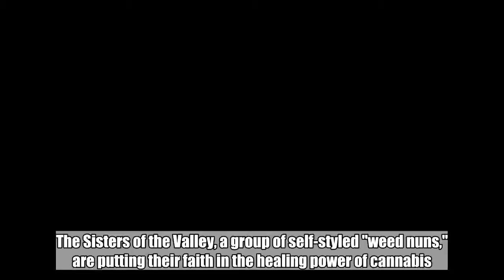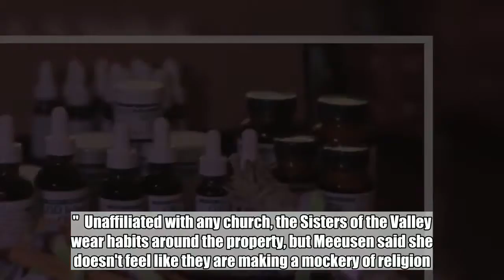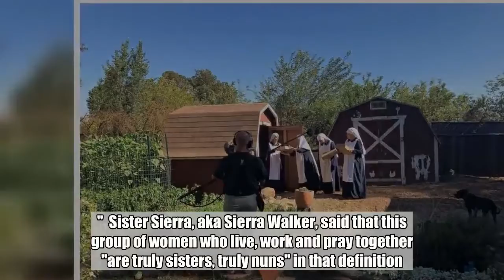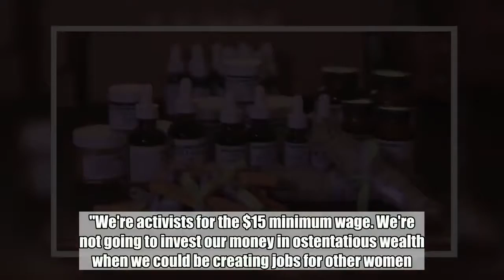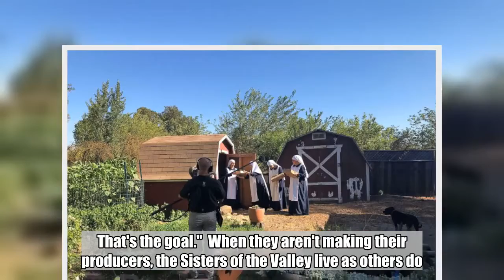'Weed nuns' put faith in the healing powers, and profits, of cannabis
The Sisters of the Valley, a group of self-styled "weed nuns," are putting their faith in the healing power of cannabis.  Despite their moniker, this nonreligious sorority of radical feminists resides in Northern California farm country. The women grow cannabis on the sun-drenched property, tucked among vineyards and apple orchards. They use a strain of marijuana that eliminates THC, but still contains CBD (cannabidiol), which is touted for its healing properties.  "It's considered hemp because it won't get anybody high, but it's really marijuana," said “Sister Kate," whose real name is Christine Meeusen. "It's medical marijuana, but just like over the years they've been able to develop strains that get you super high. We've also developed strains that don't get you high at all."  The Sisters of the Valley sell products for various ailments including insomnia, arthritis and anxiety. Their top seller is a tropical salve that soothes achy joints. That product alone rakes in $3,000 per day, according to Meeusen.  A few of the women live on the compound, and six of them work on the cannabis business, along with two "Brothers."  "We do need men and we don't want to be exclusive of the men," Meeusen said. "We just want the women to own the businesses and hold all the offices in town."  Meeusen is the matriarch-in-chief at the Sisters of the Valley. The divorced, former marketing consultant raised two children and said she had to start from scratch after her marriage came apart. She said her company grew out of the Occupy Wall Street movement and a desire among her and her peers to build their own commune in an environment that allows for "healthy socialism."  "We believe in paying taxes," she said. "We believe quite frankly that America's culture of starving the tax system is wrong, it's morally wrong. Most of us have lived in other places where the tax system actually works."  Meeusen said she lived and raised her children in the Netherlands, which has universal health care.  "Fifty percent of income [in the Netherlands] is paid in taxes," she told "Nightline."  "But guess what? They never pay a hospital bill. They never worry about their retirement or being homeless," she said. "So yes we are very very for a reasonable sort of socialism and that is paying your taxes and taking care of the marginalized."  Unaffiliated with any church, the Sisters of the Valley wear habits around the property, but Meeusen said she doesn't feel like they are making a mockery of religion.  "Religion [has] made a mockery of itself," she said. "We didn't have to help them."  Sister Sierra, aka Sierra Walker, said that this group of women who live, work and pray together "are truly sisters, truly nuns" in that definition.  "We give our hearts and our minds and our souls to what we are doing here," she said. "And I think that we're doing a good job," she said. "I think we're doing a marvelous job, and I think the revival that we needed in our world."  Walker said she is a ne